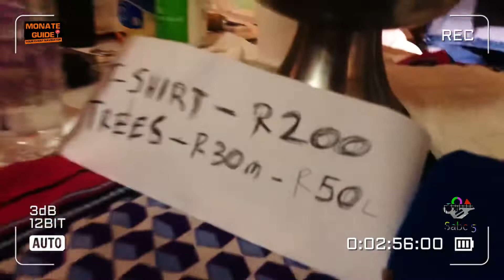Limpopo Farmers Market VENDA SOUTH AFRICA